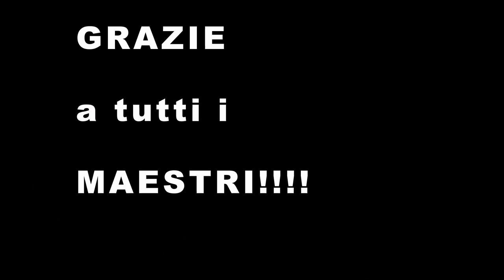Celle Ligure Bike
Ultima uscita del corso MTB a Celle